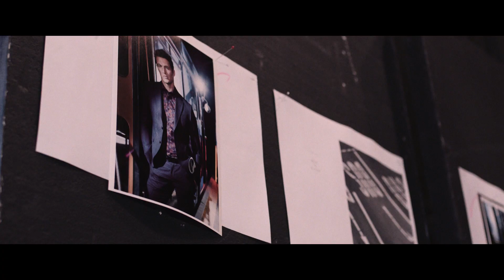Männer im OLYMP – Fotograf Mario Schmolka